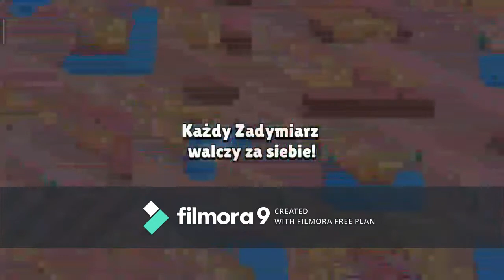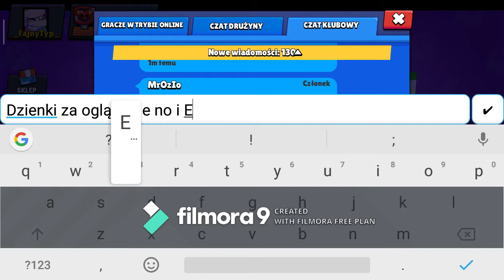GRAM 1 POSTACIĄ I NA 1 TRYBIE PRZEZ 20min :)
5 łapek w gure to robie kolejny Odcinek. WBIJAJCIE NA KANAŁ